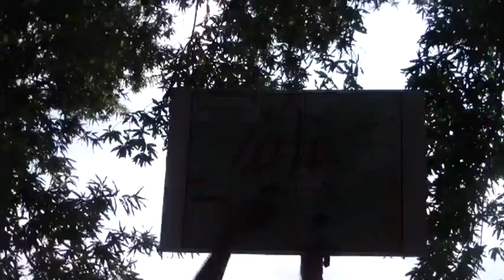General A.P. Stewart Attack Like Driftwood in a Squall Tour with Jim Ogden Chickamauga 150th 9-19-13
Gray-clad soldiers commanded by Major General Alexander Stewart waded through their retreating brethren intending to strike Union troops east of the LaFayette Road, pushing them aside and gaining control of this important connector to Chattanooga. Stewart committed his brigades to the fight, where one found brief success but was forced to retreat after firing most of its ammunition and finding no support, the other was met with physical exhaustion after intense fighting, and the final being swept from the field with a barrage of Union artillery fire. Join National Military Park historians for a ninety minute walk that examines the assault and repulse of Stewart's men.

The 1½ hour program/walk will begin at the intersection of Dyer and Glenn Kelly Roads. Parking will be available at the program site.